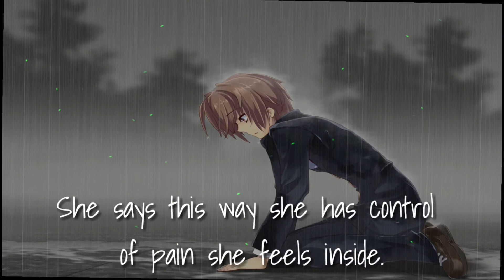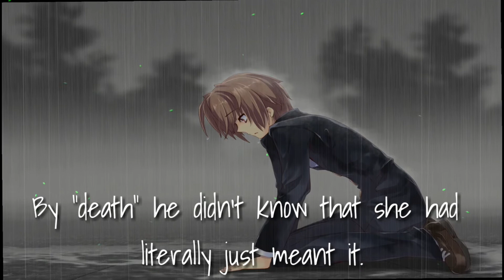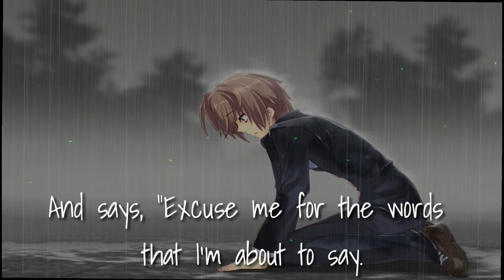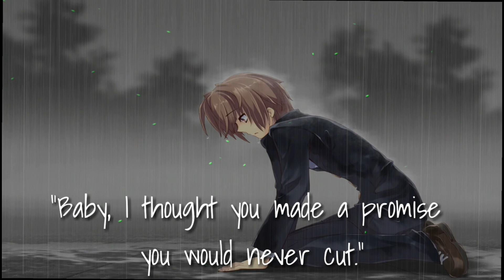Nightcore - Baby Don't Cut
I love this song. Pls watch it until the end and read the lyrics 💖